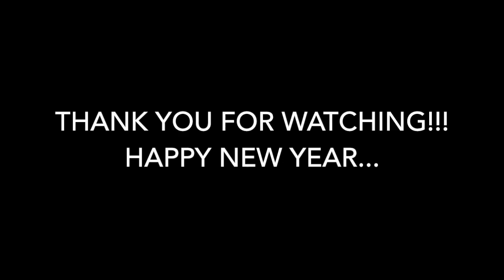2019 01 13 "Crossing Over From Spiritual Infant by Pastor Steve Mark Mondala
Preaching entitled  "Crossing Over From Spiritual Infant" by Pastor Steve Mark Mondala (Hope Haugesund Christian Church) Europe, Norway.